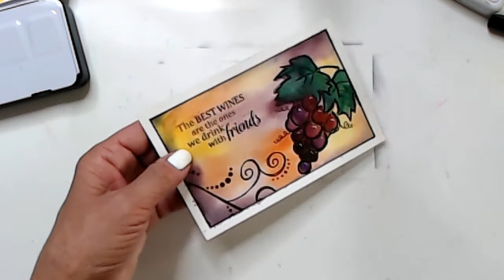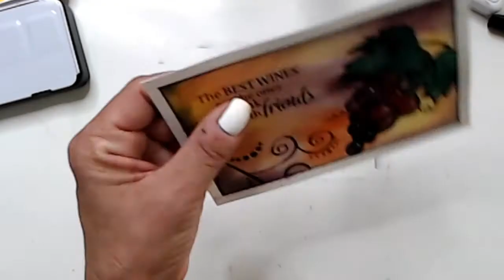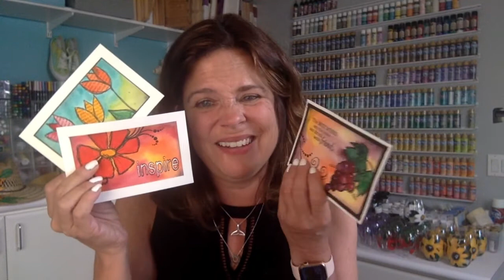Dare 2b Artzy Demo - April 19 2021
Join Tracy Weinzapfel Studios LIVE tonight on our Facebook page for a fun and FREE DEMO!